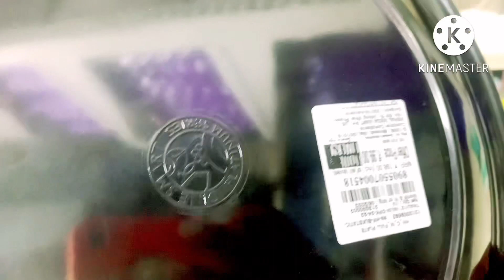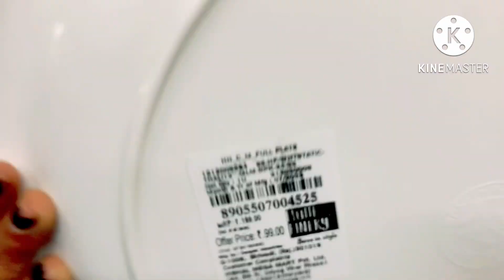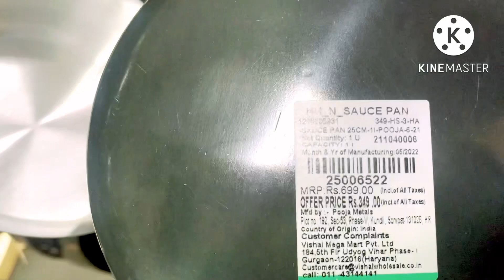Vishal mega mart shopping mall ! Vishal mega mart decorative product only 10/-vishalmegamart